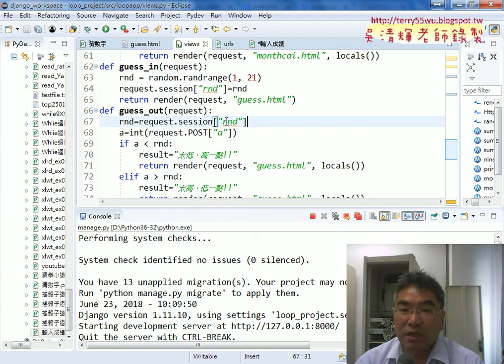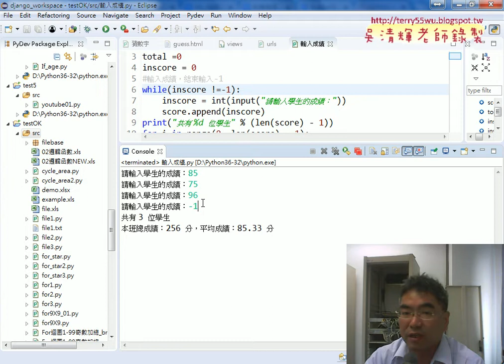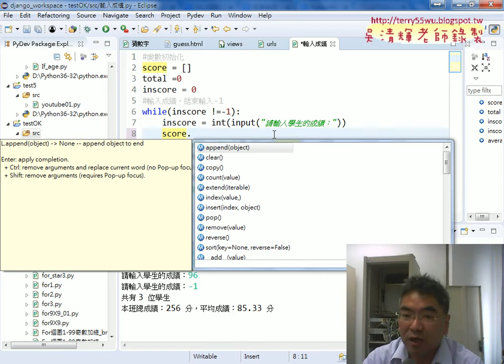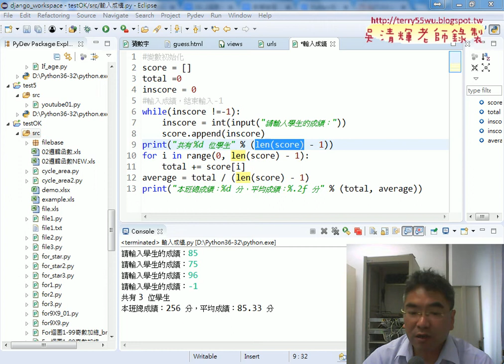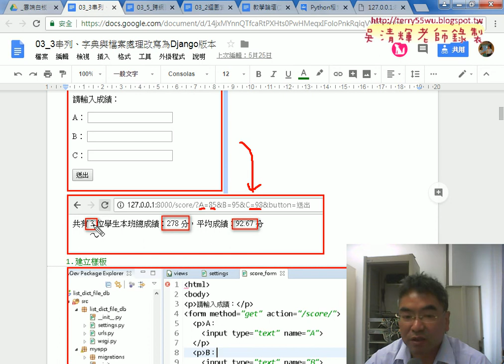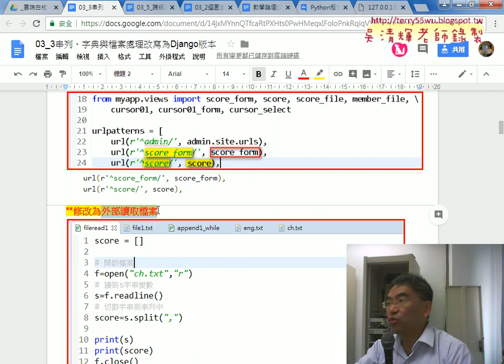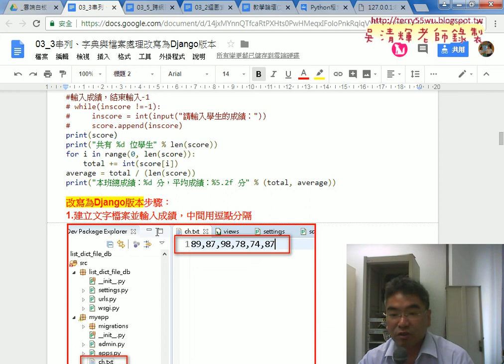06 成績輸入轉為Django